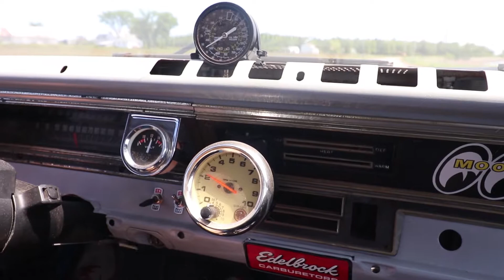1968 Dodge Dart Last Drive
It broke my heart to get rid of this beauty after 6 years of ownership but my classic car stable only has room for one.

Details on this car for those interested:

Originally 1968 Dodge Dart 270
Swapped 1969 Mopar 340 with 3-Speed Auto & Purple Shaft Cam
Vintage Nascar decals, paint, trim